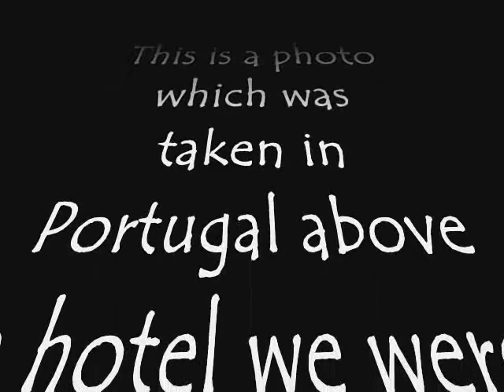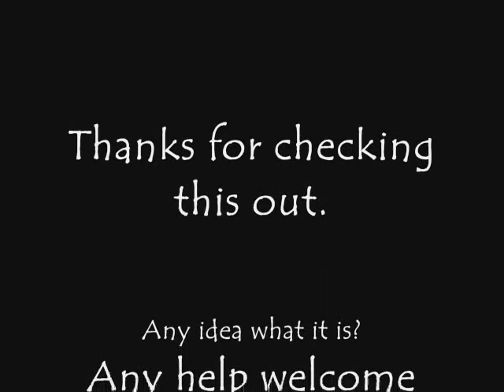Strange Object!!!! U.F.O.!!!!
A friend of mine asked me to upload this for him. Don't go throwing the insults my way just check it out and feel free to say what the hell you think this is. I think it's some sort of lense flare. Any person who does photography may prove this. He put this on his P.c and enhanced the image to see it better, enjoy.